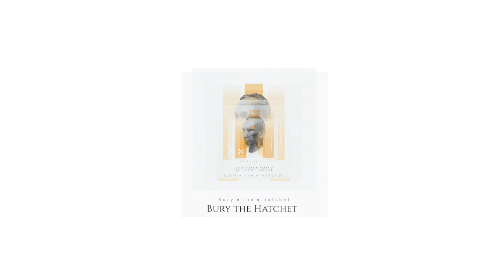Mildstone - Bury the Hatchet (Audio)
Our brand new single Bury the Hatchet from our upcoming EP, 'Bury the Hatchet'.

Lyrics:
Let me be alive
I left the scar behind
Will you hear me now
Save this song for us
And you catch my eyes
It drives me to where i belong
Brave hold me tight

You colors bring me hope to the moonlight

I feel tonight you can heal over all of the fear
You can carry a pine
Now you dressed up in lights or do i get too high
You’re shy in the eyes
It’s like embracing a bard

I’ll light up the mumbling rain
In every way to walk you home tonight
I’ll rise up the voice of prayer and sing this song
I’ll be there in your veins

Mildstone was an alternative rock band from Jakarta that consist of Michael (vocal & guitar), Ade (guitar), Anandito (bass), and Ferby (drums).

Order 'Bury the Hatchet' now!
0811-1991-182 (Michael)